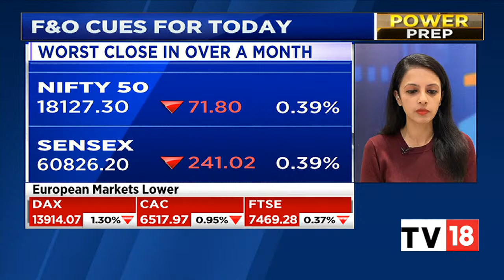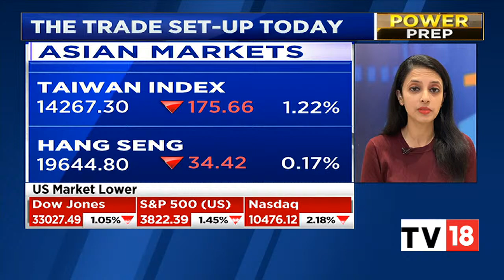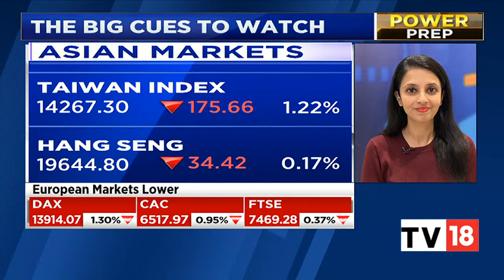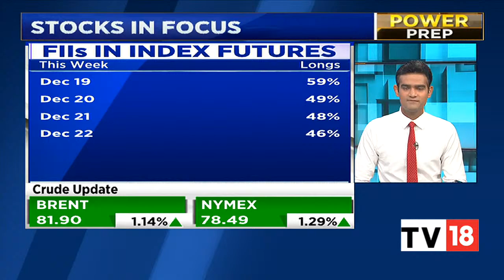Indian Benchmark Indices Sensex & Nifty Likely To Open In Red, Indicates SGX Nifty | Power Breakfast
Indian benchmark indices are likely to open in red, hinted SGX Nifty. Global cues were weak and Nifty futures were trading 0.6% down at 18,065 level on the Singapore Exchange.

n18oc_business